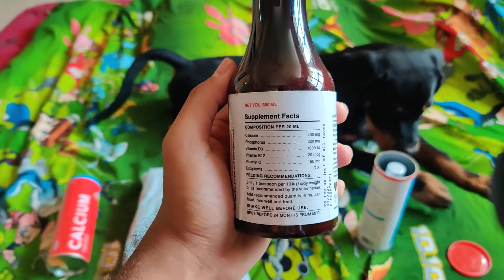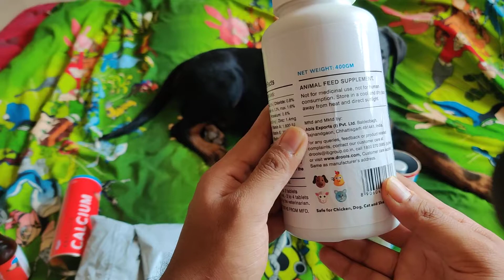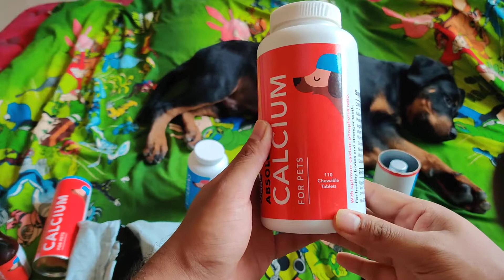Unboxing Supplements | Important for dog Calcium & Vitamin syrup | Calcium & Vitamin tablet {PART-1}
only good diet is not sufficient for dog health , Supplements are very much essential for puppy  and dog |
 Calcium and Vitamin syrup\tablet is must for its health . these products been using from last 4 months , with good result .

Calcium Syrup

Vitamin Syrup
Vitamin Syrup
 have used both syrup , you can choose any both are given very good result .

Calcium Tablet
Vitamin Tablet

Pressed Chew Bones